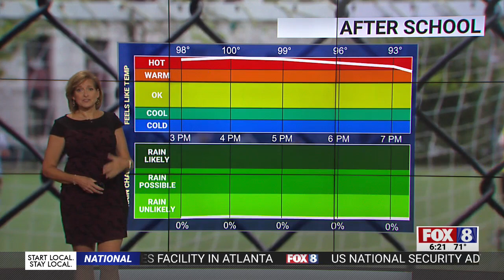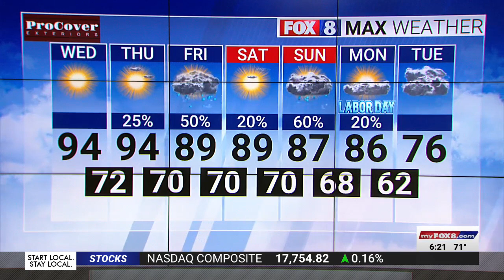Clear skies, high of 94 on Wednesday in the Triad